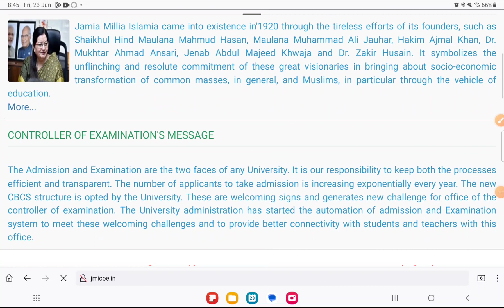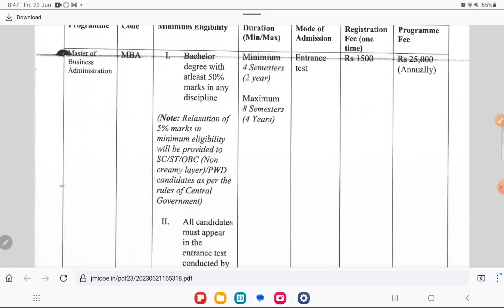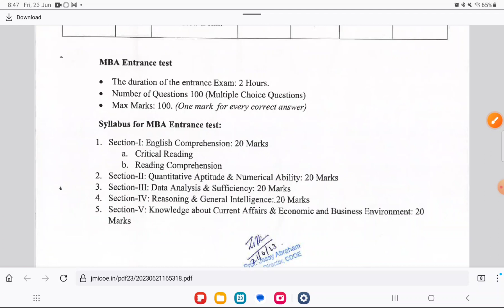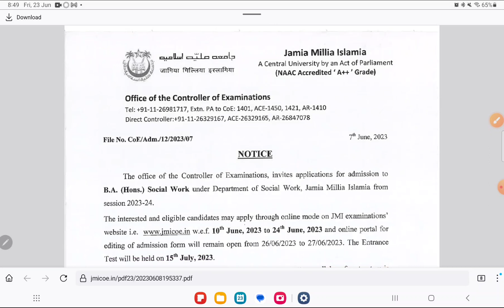Jamia direct admission form 2023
How to Fill Jamia application form 2023-24
UG PG Diploma & CUET

Students Info official Telegram
👉AMU , CUET JMI updates
👉and questions paper

 Jamia millia islamia Entrance Test Paper
 ( UG, School, Diploma & CUET Entrance Paper)👇👇👇👇 Fill the Google Form

3) Studentsinfo Official telegram link
👉AMU and JMI CUET video, pdf, updates

5) For Online Crash Course Coaching

07) Test series AMU Jamia BA Bcom  BBA Ballb

Jamia Diploma kya hota hai
Jamia Diploma course
Jamia Diploma exam news today
jamia diploma in computer engineering
Jamia Diploma kya h
Jmi diploma Entrance exam 2022
Jmi diploma engineering question paper 2022 pattern
Jmi Diploma Engineering Entrance syllabus
Jmi diploma engineering cut off 2021
Jmi diploma engineering cut off 2022
Jmi diploma engineering self finance
Jmi diploma question paper
Jmi diploma previous year question paper pattern
Jamia diploma previous year paper pattern
Jamia entrance preparation
Jamia entrance exam
Jamia Diploma preparation
Jamia Diploma Entrance exam preparation 2022
jamia ki taiyari kaise kare
jamia entrance syllabus for dilpoma engg